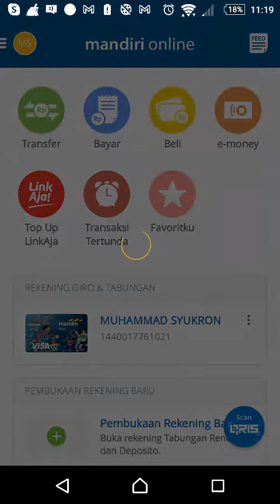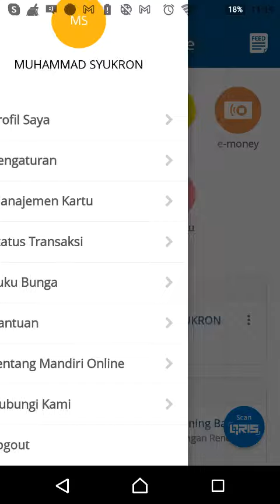Cara topup uang ke Aplikasi Dana dari rekening Bank Mandiri melalui aplikasi Mandiri Online